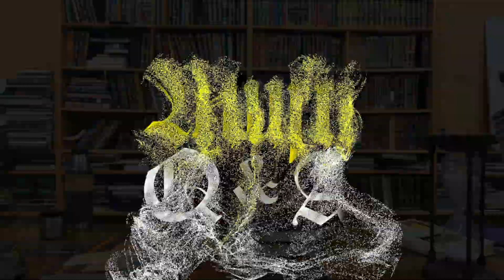How To Teach The Deen To Someone Who Has A Short Attention Span?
Submit a Question by visiting muftiqa.com.
Please support Mufti Q&A,